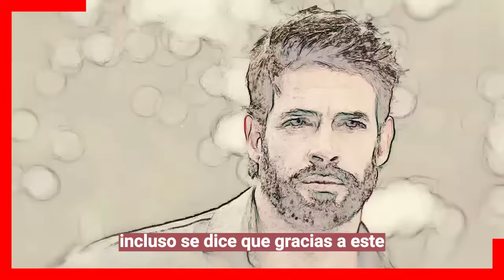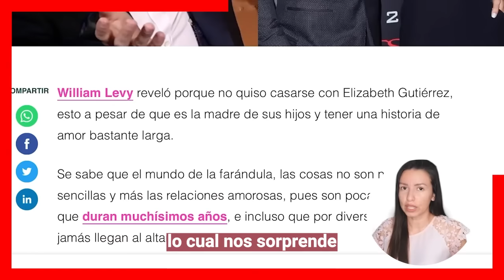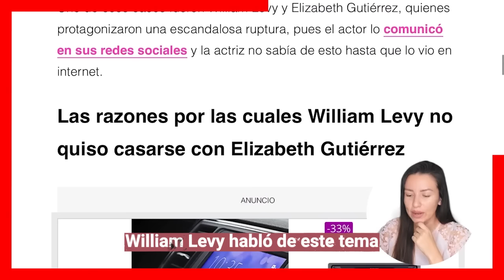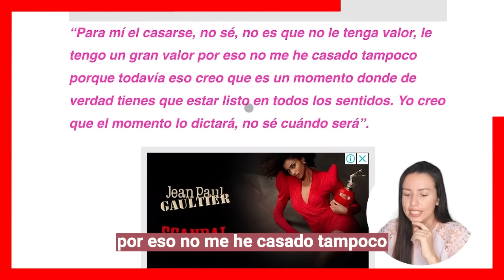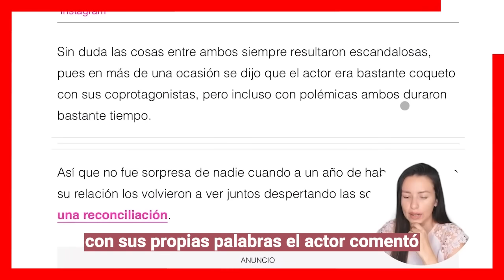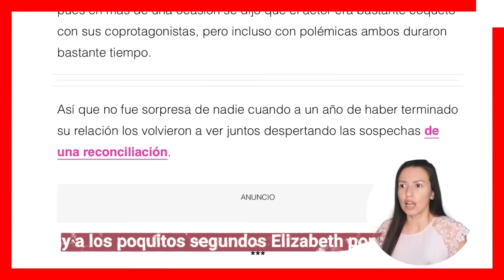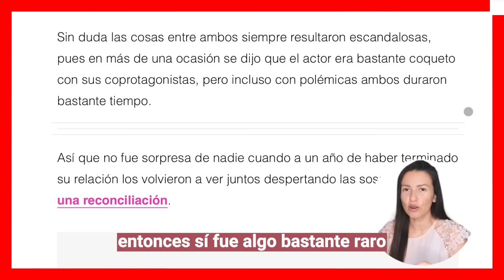🔥😱Esta es la 𝗥𝗔𝗭𝗢𝗡 del porque 𝗡𝗨𝗡𝗖𝗔 le ha propuesto 𝗠𝗔𝗧𝗥𝗜𝗠𝗢𝗡𝗜𝗢 a Elizabeth Gutiérrez😨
El actor nunca ha llegado al altar con nadie, mucho menos con la madre de sus hijos, Elizabeth Gutierrez ha estado siempre como pareja, pero el nunca le ha propuesto matrimonio y menos con tantos rumores de infidelidad. Pero hoy revela la razon porque no se casa.

Bitcoin:
Trading:
ecommerce: